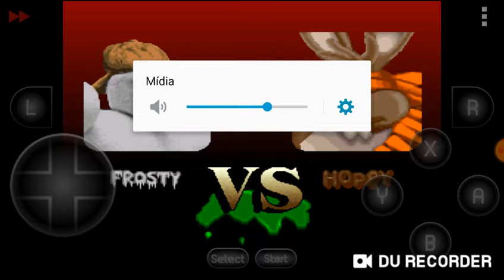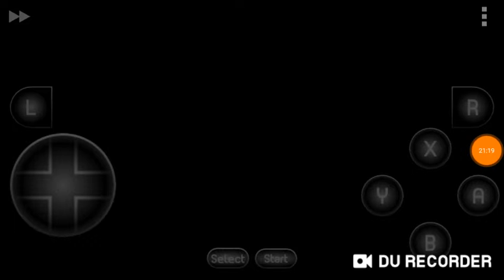JOGANDO CLAY FIGHTER 2 COM O FROSTY